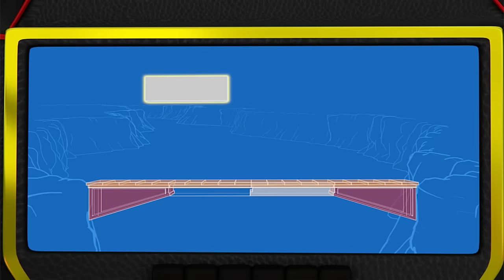Blaze & Starla Transformations & Rescues! | 30 Minute Compilation | Blaze and the Monster Machines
Bust my bumpers! Starla's here and she's ready to save the day! Watch this 30 minute compilation of exciting adventures and rescues with Starla, Blaze, AJ, and the rest of the monster machines!

**ADVERTISEMENT**